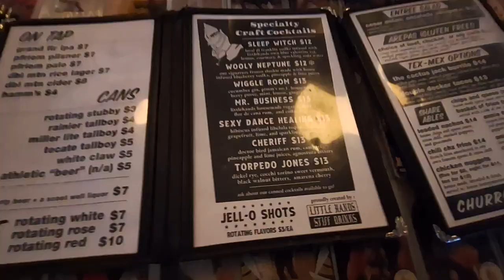Wedgehead in Portland, OR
Here is a look at Wedgehead located in Portland, Oregon.